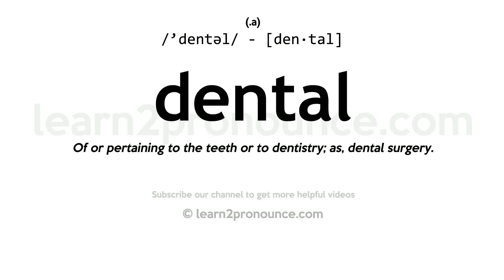Pronunciation of Dental | Definition of Dental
Dental pronunciation | How to pronounce Dental in English?
/`dentəl/
Meaning of Dental | What is Dental?
(1) (noun) a consonant articulated with the tip of the tongue near the gum ridge; (2) of or relating to the teeth; (3) of or relating to dentistry;
What is Dental | Dental meaning and definition?